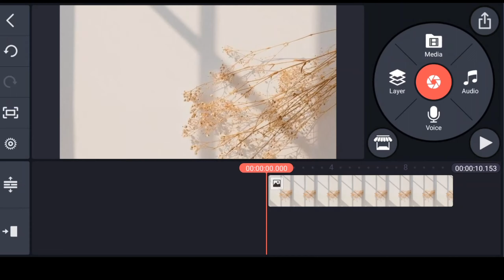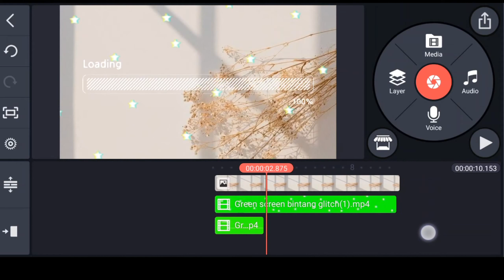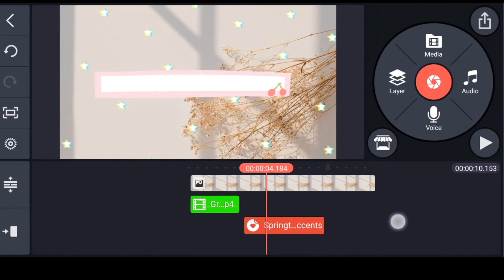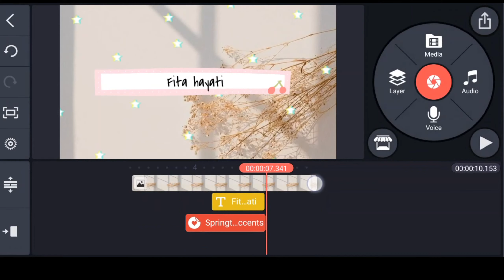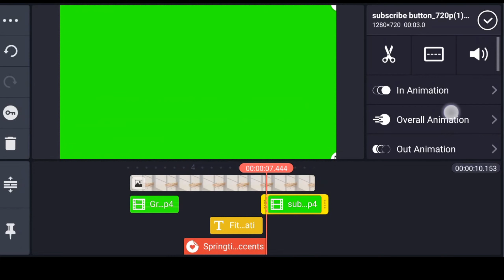BIKIN INTRO YOUTUBE AESTHETIC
Assalamualaikum ...

Setelah sekian purnama belum sempet bikin video , dan akhirnya hari ini menyempatkan untuk membuat tutorial lagi hihi
Jadi aku buat tutorial ini karna terinsprirasi dari salah satu youtober juga dan aku juga belajar dari konten konternya dia wkwkw (maklum youtober pemula)
Dan ini adalah link youtobenya , karna aku download bahan bahanya juga dari dia ya temen temen

Oya semoga tutorial intro simple aku ini bisa mudah dipahami 🙂🤭